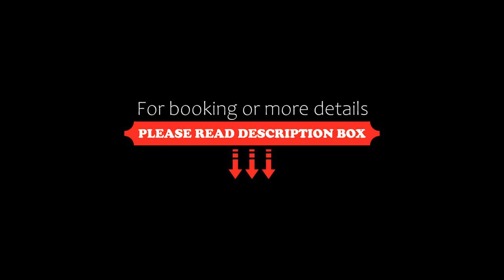Ilingas Mare, Khóra Sfakíon, Greece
About Property:
Located in Khóra Sfakíon in the Crete region, with Ilingas Beach and Vrissi Beach nearby, Ilingas Mare provides accommodation with free WiFi and free private parking.
Fitted with a balcony, the units offer air conditioning and feature a flat-screen TV and a private bathroom with shower and a hairdryer. There is also a kitchen in some of the units equipped with a microwave and a stovetop.
The aparthotel features a garden and sun terrace, which can be enjoyed by guest...
Property Type: Hotel
Address: Χώρα Σφακίων, Χανιά, Khóra Sfakíon, 73011, Greece
Searching For
1. Ilingas Mare - Khóra Sfakíon - Greece
2. Ilingas Mare - Khóra Sfakíon - Greece Address
3. Ilingas Mare - Khóra Sfakíon - Greece Rooms
4. Ilingas Mare - Khóra Sfakíon - Greece Amenities
5. Ilingas Mare - Khóra Sfakíon - Greece Offers and Deals
Audio Credit:
Track Title: Blank Slate
Artist: VYEN